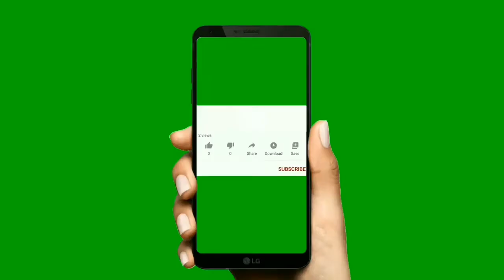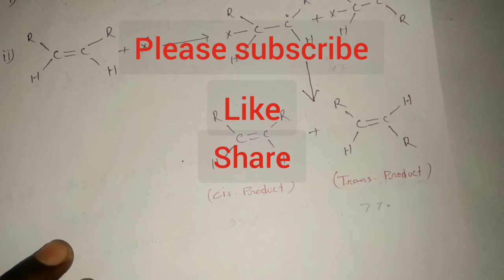1st//phochemistry of alkenes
phochemistry of alkenes